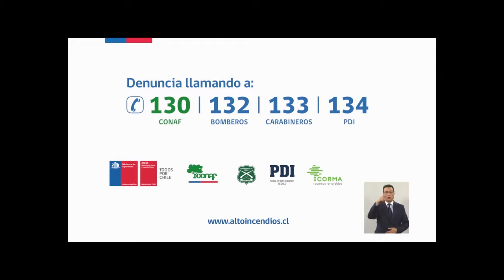PORTAVOZ NOTICIAS 10 MAR 17 BLOQUE 2